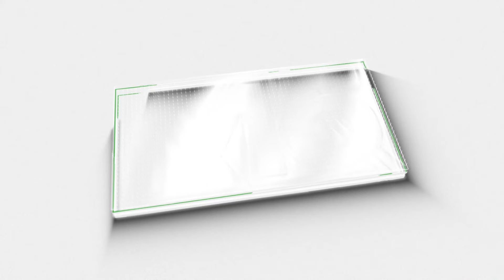കുടുക്കാൻ നോക്കി റിപ്പോർട്ടർ തക്ക മറുപടി നൽകി ശശി തരൂർ |UDF|LDF|BJP|CPM|CPI|NDA